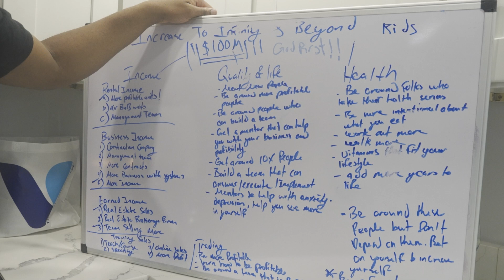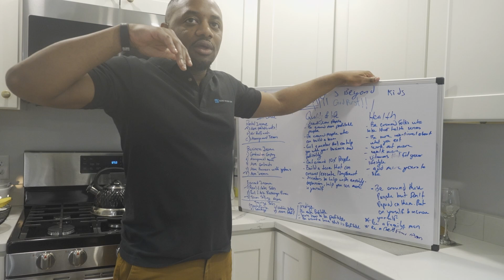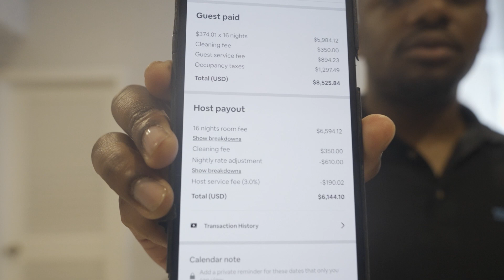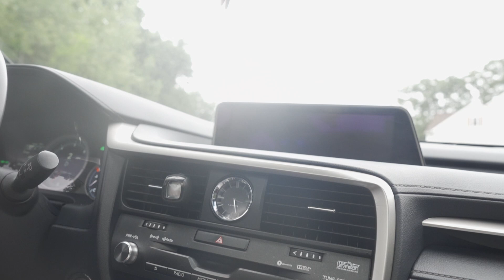Day in the Life of a Real Estate Investor: Pool Party, Property Deals & Business Strategy!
Join me for a dynamic Sunday where business meets pleasure! 🌟 Our day kicks off with a fun-filled pool party, where I share some of my favorite colognes and discuss the importance of maintaining a balanced lifestyle. But it’s not all about fun—we dive deep into the world of real estate. Join me as I take you behind the scenes of my journey, exploring million-dollar properties and strategizing with my team on how to maximize property values. Discover the secrets to finding hidden gems in the market, hear about our latest successes, and gain insights into the mindset needed to thrive in the competitive real estate industry. Whether you're here for the entertainment or the knowledge, this video has something for everyone.

We'll explore how to identify and capitalize on under-the-radar investment opportunities, and I'll share practical strategies to achieve success in real estate. From mastering the art of negotiation to building a portfolio of high-value properties, learn firsthand what it takes to make it big in the real estate world. Plus, I'll give you a glimpse into our team's approach to boosting property values and standing out in a crowded market. You'll see how we leverage unique tactics to go above asking prices, attract top-tier buyers, and close deals that leave a mark and enjoying life to the fullest brick by brick.

Don’t miss out on the chance to learn, laugh, and grow with me.

Mission:
At Caleb Charles, our mission is to inspire and empower individuals to achieve financial freedom and personal fulfillment through strategic real estate investments, entrepreneurship, and a balanced lifestyle. We are dedicated to sharing authentic experiences, practical insights, and innovative strategies to help our community thrive both personally and professionally. Join us on this journey of growth, success, and living life to the fullest.

Time Stamps:

00:00 - Intro
00:23 - Day in the Life: Pool Party Fun
00:34 - Favorite Colognes & Vibes
00:46 - Pre-Party Tequila Talk
01:18 - Balancing Work and Leisure
02:29 - Mentorship and Lessons Learned
03:04 - Rain or Shine: Fun Continues
04:49 - Monday Mindset and Strategy
05:23 - Market Insights and Mastermind Meetings
06:01 - Financial Strategy and Planning
07:03 - Real Estate Targets and Goals
08:00 - Inside Our Airbnb Operations
09:06 - Sales Strategy and Maximizing Property Value
09:29 - Creative Real Estate Strategies
10:23 - Growth Plans and Revenue Targets
10:51 - Fitness and Work-Life Balance
12:04 - Scouting Properties for Investment
13:10 - Hidden Gems and Market Opportunities

Caleb Charles Main Social Media Profiles

Facebook: Caleb Charles Real Estate

Don't miss out—tap into the knowledge, see behind the scenes, and experience what it takes to succeed in real estate! Let's grow together!